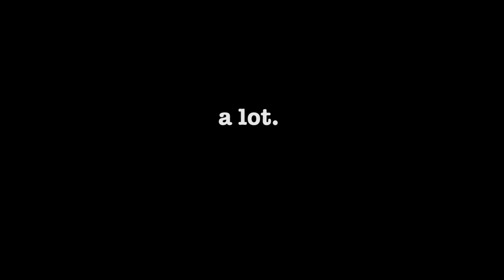BFE trailer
This is the film BFE, just a taste of it. Please enjoy.